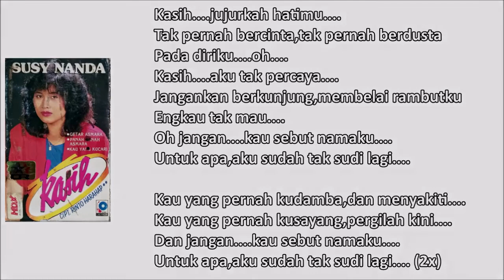SUSY NANDA - KASIH (Cipt. Rinto Harahap) (1985)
Menjadi seorang penyanyi baru dalam blantika musik Indonesia mungkin memang mudah-mudah sulit apalagi bila nama penyanyi baru tersebut benar-benar baru saat itu. Salah satunya adalah Susy Nanda, ia mencoba merilis album perdananya lewat karya Rinto Harahap, Kasih. Memang bukan hal yang salah memilih Rinto sebagai komposer andalan. Namun sayangnya, album perdana Susy ternyata tak mampu mengangkat namanya serta melambungkan kesuksesannya. Setelah album ini, Susy lebih memilih mundur dari blantika musik Indonesia, dan hanya album ini saja yang benar-benar mampu dihasilkan oleh Susy.